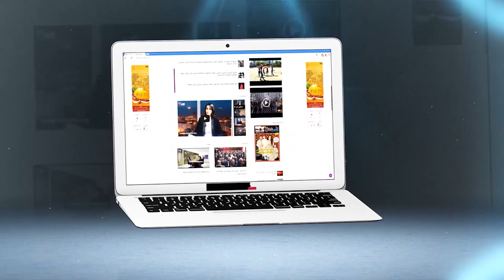بلافريج: '' البيجيدي'' لا يرغب في انتقال ديمقراطي وهذا ما قصدته بفرض التصويت الإجباري على المغاربة